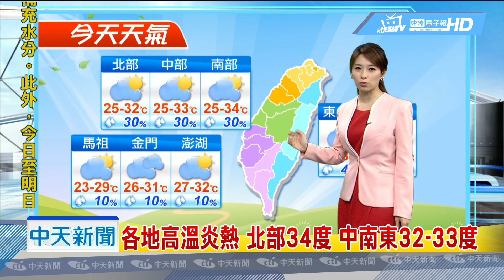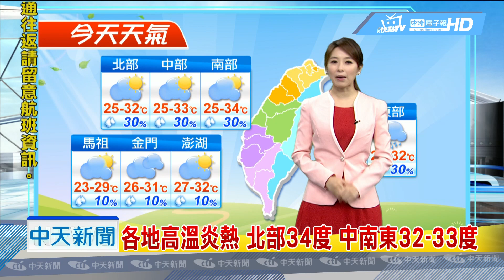20190605中天新聞 【氣象】今起天氣回穩晴朗炎熱 好天氣持續到端午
今起天氣回穩晴朗炎熱，好天氣持續到端午，鋒面離開降雨漸停，午後防局部雷陣雨，各地高溫炎熱，北部34度，中南東32-33度，端午連假前兩天好天氣，週日水氣增加，偏南風！中部以北空氣品質較差，金馬地區，局部濃霧或低溫，能見度差。